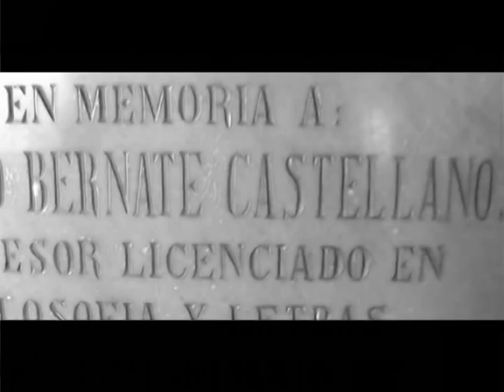Instituto Cerros del Sur, ICES, barrio Potosi, Cuna de grandes deportistas de talla internacional